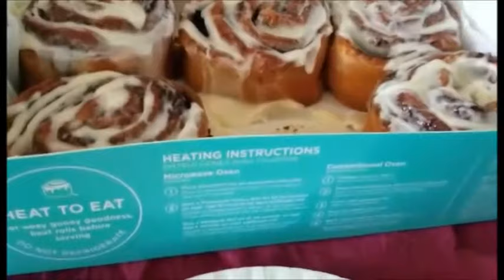NEVER SEEN CINNAMON ROLLS THESE BIG | CINNABON CINNAMON ROLLS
My first-time eating cinnamon rolls from Cinnabon. Delish!